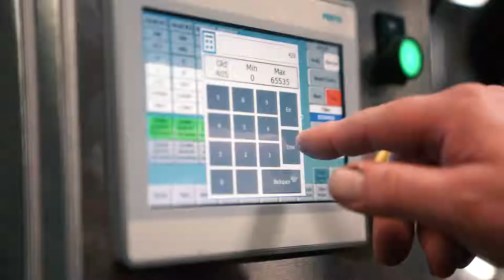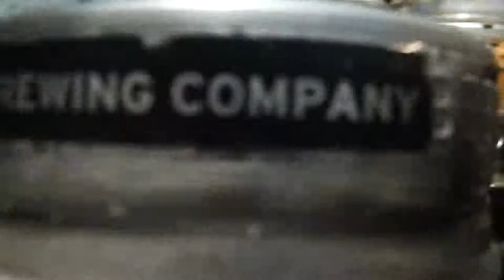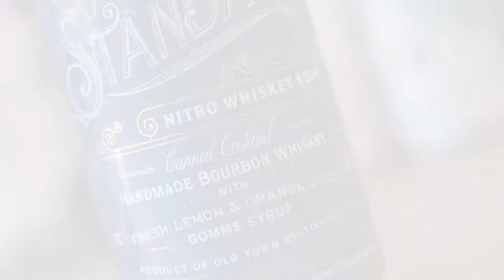How does mobile canning work. TinyKeg master canners explain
We take care of all aspects of the canning operation: filling, seaming, labelling and date-coding. We also supply packaging materials.

Tinykeg is a mobile canning provider for small and medium sized market breweries of craft beer, wine and other beverages based in Cape Town. We offer a high quality and affordable packaging service to ensure that your brewery can maintain the freshness, quality and unique identity for your brand.